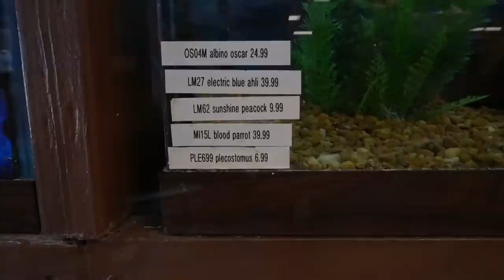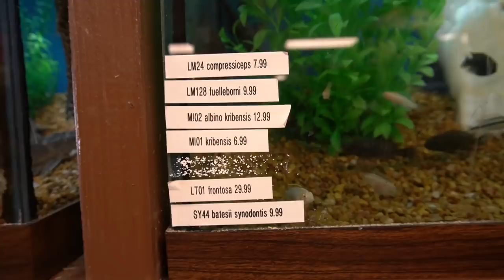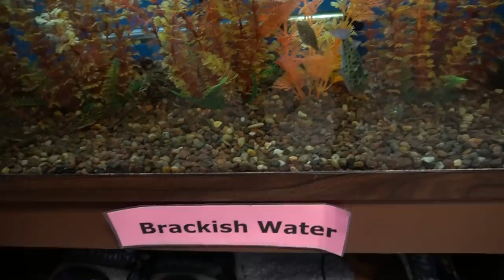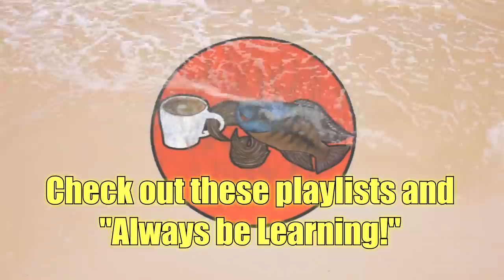"Secret" Aquarium Pet Store [One Hour Away] - Rare Fish I've Never Seen Before!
With the help of a local fish friend, John, I've discovered another local fish store gem.  A one hour drive to Columbia, Tennessee takes us to a friendly and surprisingly well stocked shop, the Franklin Aquarium Pet Shop.

I was surprised to see some fish I have never seen before in any of the many fish stores I've been to. Some were quite rare and exotic.  I would have never guessed that I could find that in Columbia, Tennessee!

Come along on a road trip and let's walk through a family owned local fish store that is doing things right.  I'll admit, the fish selection was a surprise, the clean tanks, the healthy fish together with the friendly service took took this "secret" aquarium pet store over the top.

Come along, take a look and tell me if you agree with my conclusions and if you would drive an hour to visit a shop like this?  Share your thoughts in comments below and always be learning!

Well, just by being here watching my videos you are supporting the channel and you doing so is very appreciated.  This tells YT that you are enjoying the content and encourages YT to recommend the channel to other fish keepers.
Want to do even more?  Then use this link the next time you visit Amazon
Another thing you can do is visit my Teespring store listed under every one of my videos. The store stocks coffee mugs, tee's, hoodies and other merchandise with channel logo and and some of my favorite fish printed on them.  You can go directly to my Teespring store by using this address
Last, you can join me, and a group of friendly fish keepers for the Cichlids & Coffee live stream on Saturdays at 11am Central time and while there you can do a thing called a "Super Chat" which allows you to throw a little cash at the channel.

Did you know that there's a friendly and helpful fish keeping group on Facebook called: "Ben O'Cichlid"  Cichlid is in the name but all fish keepers are welcome!  If you're on FB, check it out. If you would like to join the group please be sure to answer ALL the join-in questions so that the admins approve your request (it's how we keep the trolls out).

NOTE: The Cichlids & Coffee live streams are now starting at 11am CENTRAL TIME. That's 9am Pacific, Noon Eastern.  I think live streams are a lot of fun, informative and always include a great bunch of fish keepers.  I hope to see you there!

A big thank you to key channel vendors like EliteCichlids.com (beautiful artificial plants), underwatergalleries.net (the best ceramic aquarium caves), Xpertmatic filters and air pumps (available in my Amazon store), Hygger, maker of lights, heaters, pumps and other fish keeping gear and to a key channel sponsor: THE CICHLID SHACK at: thecichlidshack.com (use code "shackattack10" for a 10% discount at check-out).